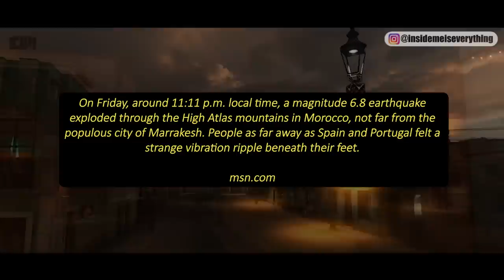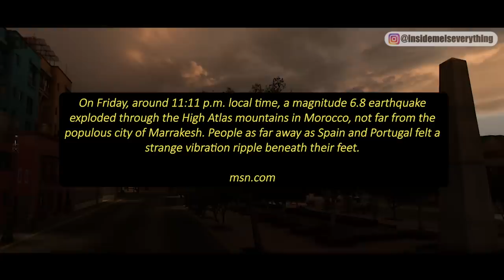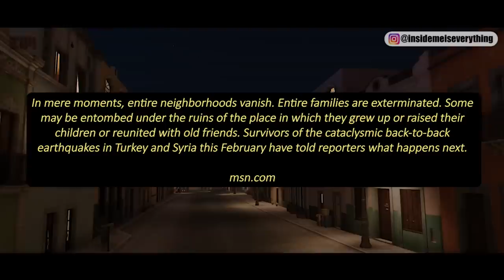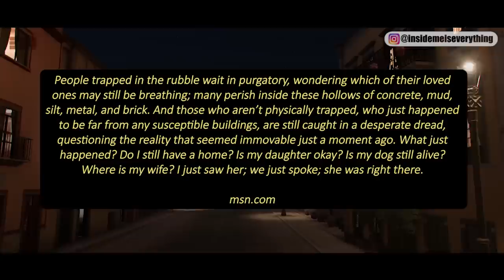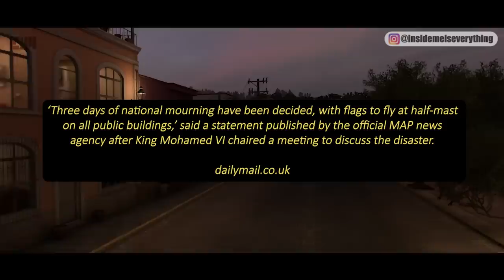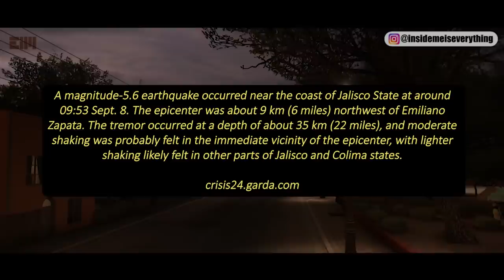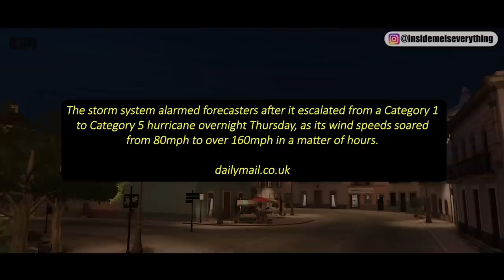SO, THE RUMORS ARE TRUE?